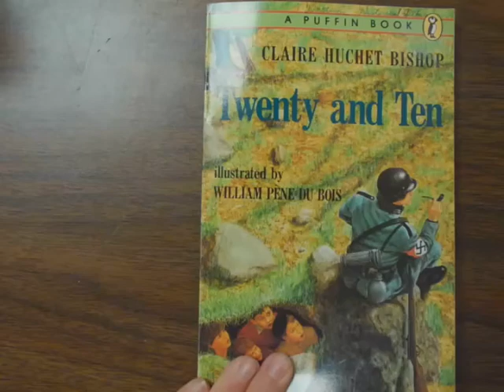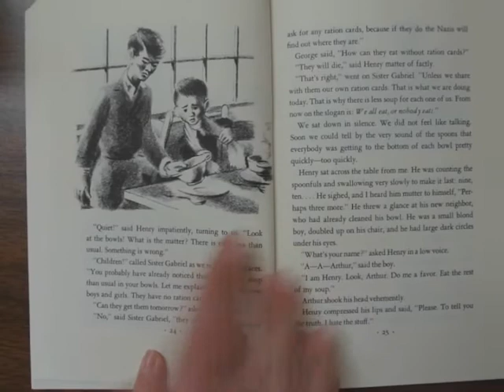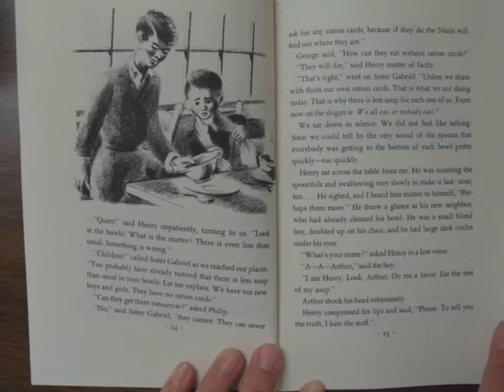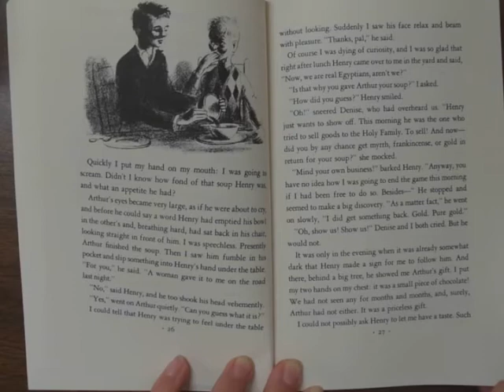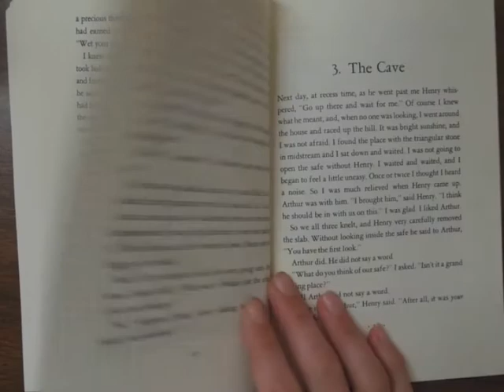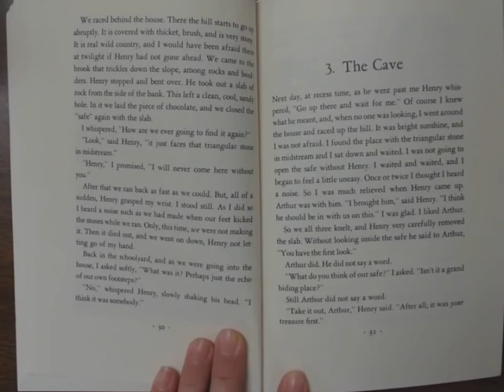Twenty and ten chapter 2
Twenty and Ten by Claire Huchet Bishop
Puffin Books; Reprint edition (March 30, 1978)